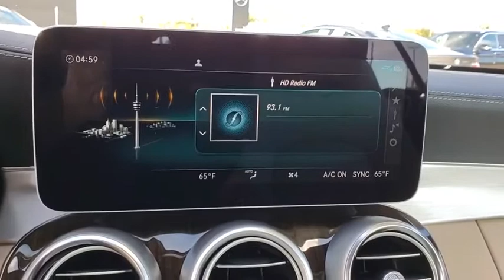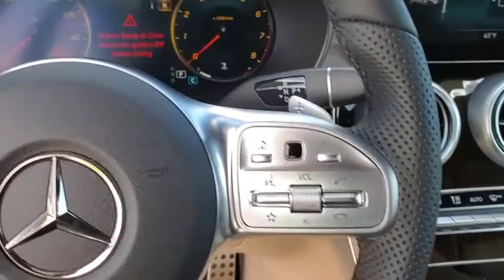2020 Mercedes-Benz C-Class Tampa, Clearwater, St. Petersburg, Pinellas Park, Largo, FL LF939494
New 2020 Mercedes-Benz C-Class available in Tampa, Florida at Crown Mercedes of St. Petersburg. Servicing the Clearwater, St. Petersburg, Pinellas Park, Largo, FL area.
2020 Mercedes-Benz C-Class C 300 Cabriolet - Stock#: LF939494 - VIN#: WDDWK8DB2LF939494

8302 US Hwy 19 N

BACK-UP CAMERA LEATHER HEATED FRONT SEATS BLUETOOTH MP3 Player BLIND SPOT MONITORING KEYLESS ENTRY 29 MPG Highway SAT RADIO TURBOCHARGED ALLOY WHEELS.